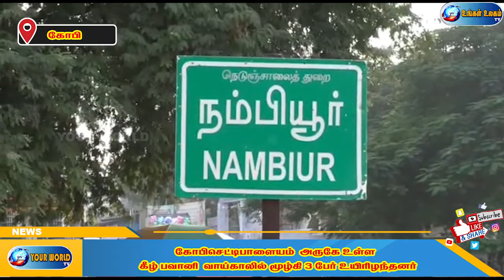ஈரோடு மாவட்டம், சத்தியமங்கலம் அருகே உள்ள பண்ணாரி அம்மன் கோவிலில் சாமி தரிசனம்